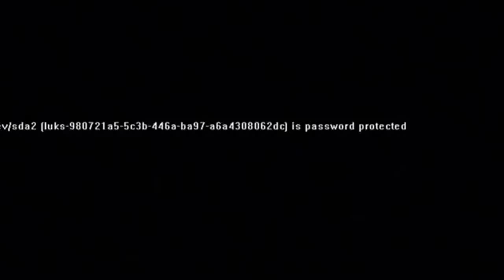Open windows - Trailer subtitulado en español (HD)